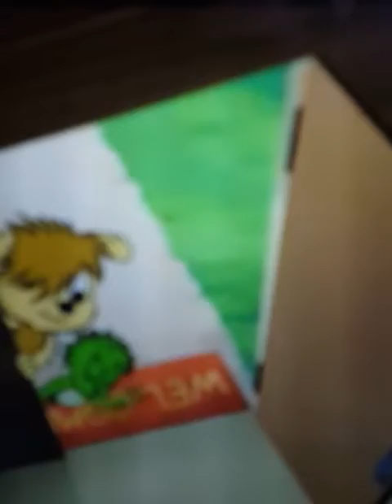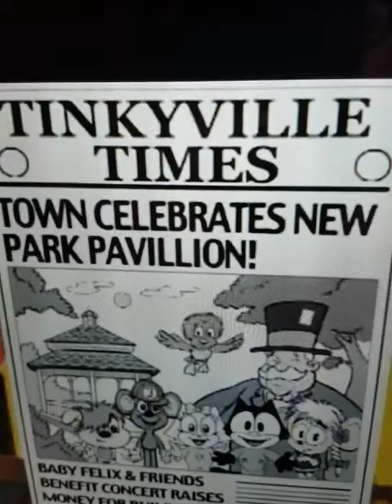baby felix and friends mimi singing💗💘💝💞💟💟💟💚💓💔💕💖💖💖💖💖